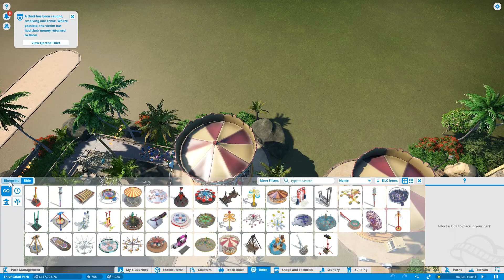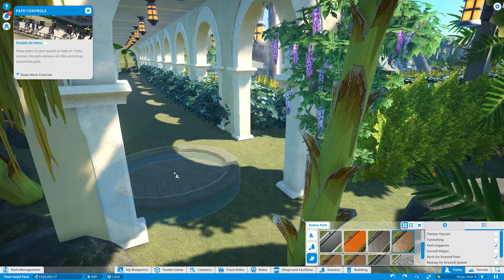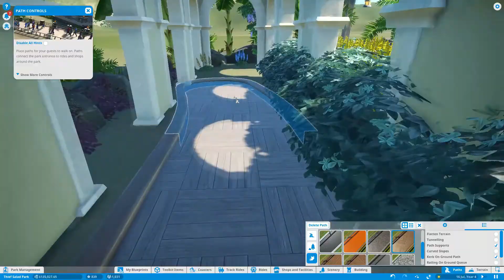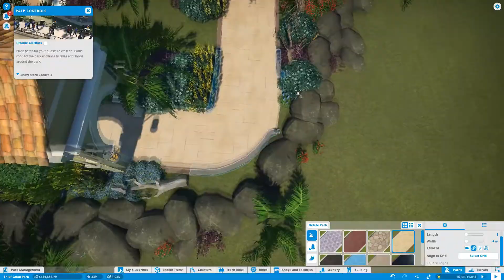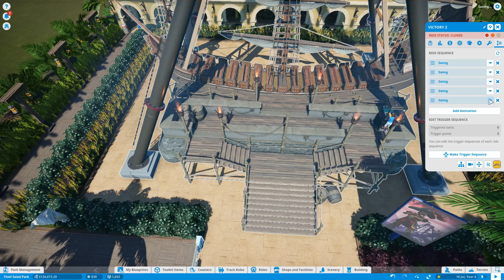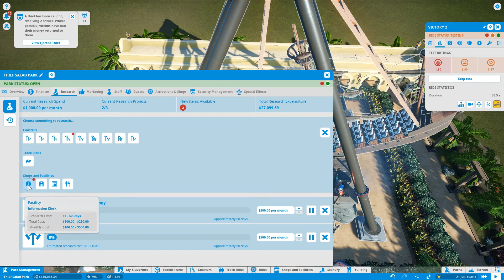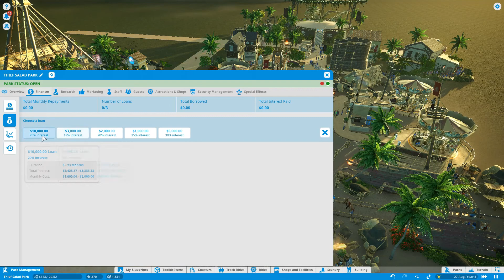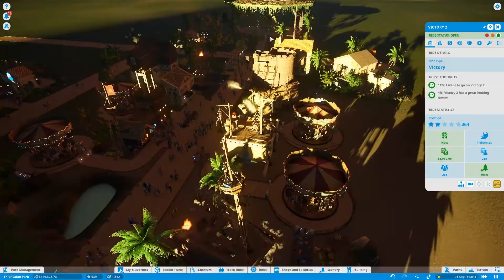Planet Coaster #4 - เครื่องเล่นสุดท้าย ก่อนจะปิด(โซน)สวนสนุก Victory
สร้างโซนโจรสลัดจนเงินคงที่ จากนี้ต้องขอลาจาก
กับเครื่องเล่น(เกือบจะ)สุดท้ายของโซนนี้
เรือ Victory ถ้าไม่มีเรือ จะมีโจรสลัดได้ยังไง